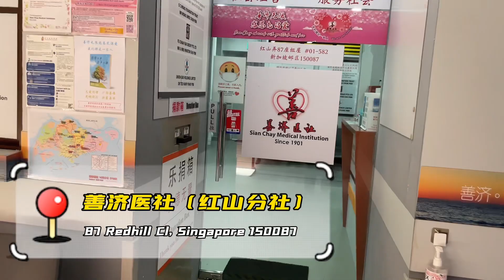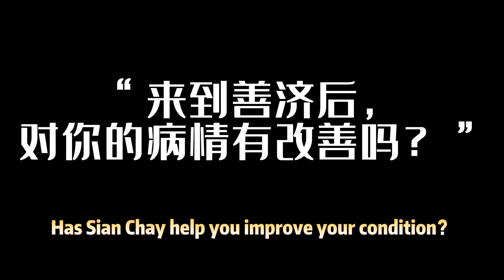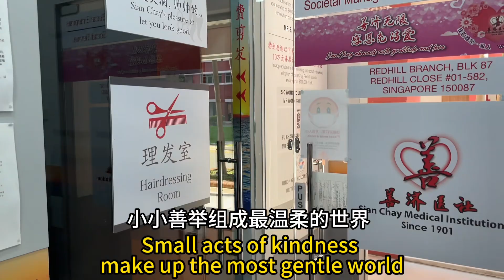Sharmini是住在红山附近的居民，脚扭伤以后，一直在寻医问诊，却始终没有找到真正解决问题的方法。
在善济医社红山分社，她遇到了推拿师严爱花医师。严医师拥有丰富的推拿治疗经验，每一个手法都经过深思熟虑，目的就是要达到最佳的治疗效果。

善济坚守着服务于人的宗旨，不分种族和宗教，都为广大社会民众提供无偿的中医问诊，以及价格亲民的治疗服务，确保有需要的人都能享受到关心与医疗的帮助。

红山分社不仅有中医针灸推拿服务，还为看诊者及附近的居民提供免费的理发服务，希望大众可以把钱用在更需要的地方。

善济医社在全岛有14间分社为大众提供免费中医问诊，医药补贴。我们衷心地希望您将善济医社的慈善中医服务分享予身边有需要的亲朋好友和左邻右舍以及社会大众！让更多的社会大众共享及受惠，到善济医社接受中医理疗服务，保健养身，创造健康、幸福及和谐家庭。

如果您也想捐献一份爱心，有意赞助者请联系：
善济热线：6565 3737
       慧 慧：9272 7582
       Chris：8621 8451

慈善事业
大爱同理
光明同行
共襄善举

坚持
相信为人类服务是最好的工作

致力
打造新加坡为“善良之都”